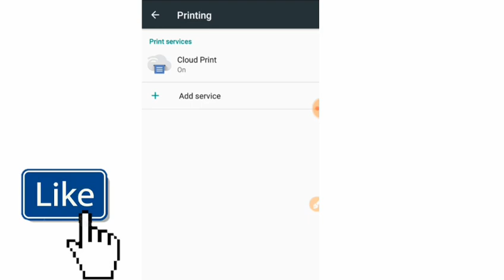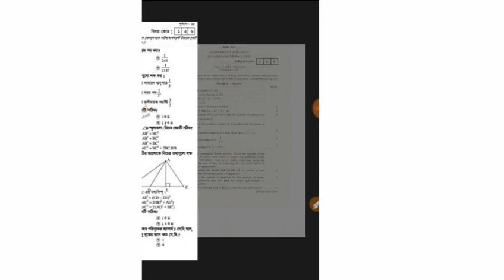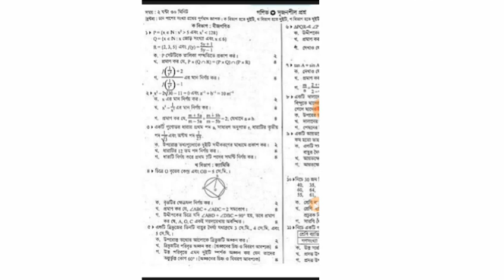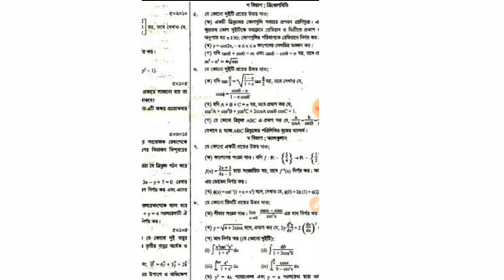SSC Higher Math Suggestion 2019/ MCQ 100% Common এস এস সি উচ্চতর গণিত সাজেশন ২০১৯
SSC Higher Math  Suggestion / mcq 2019 100% Common
এস এস সি উচ্চতর গণিত সাজেশন ২০১৯

ssc higher math question 2019
ssc  higher MCQ  question 2019.
ssc higher MCQ Question.
ssc Question  higher math
ssc higher math mcq Answer.
ssc math solution.
ssc math  Answer 2019.

সার্চ কীওয়ার্ডঃ
এস এস সি উচ্চতর গণিত প্রশ্ন ২০১৯।
এস এস সি উচ্চ্তর গণিত   নৈবিত্তিক  ২০১৯।
এস এস সি গনিত  প্রশ্ন।
এস এস সি গণিত প্রশ্ন।
গণিত সমাধান।
এস এস সি গণিত নৈবিত্তিক ১০০% কমন
এস এস সি গণিত নৈবিত্তিক কুমিল্লা বোর্ড
এস এস সি গণিত নৈবিত্তিক সিলেট বোর্ড
এস এস সি গণিত নৈবিত্তিক দিনাজপুর বোর্ড
এস এস সি গণিত নৈবিত্তিক ঢাকা বোর্ড
এস এস সি গণিত নৈবিত্তিক যশোর বোর্ড